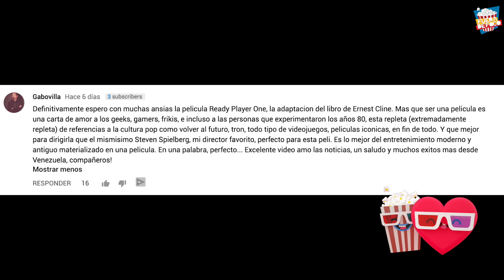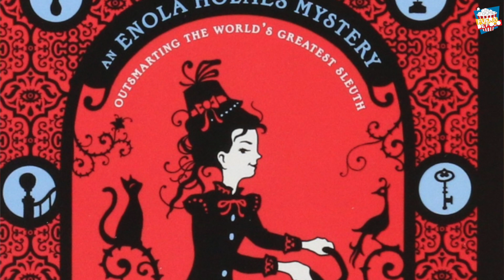NOTICIAS: Golden Globes, Stan Lee acusado, X-Force y Kitty Pryde en desarrollo y MÁS!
¡Ustedes lo pidieron y están de regreso las NOTICIAS de cine y series más cool en Internet!

Te decimos quienes fueron los ganadores de las categorías mas importantes de los Golden Globes 2018!

Stan Lee es acusado de abuso sexual, enterate de la nota completa.

X-Force sigue en desarrollo y Josh Brolin (Cable) nos da una idea de cuando comenzará su filmación.

Se revela que Fox está desarrollando una entrega en solitario de Kitty Pryde (Shadowcat) a quien ya vimos en pasadas entregas de X-Men

Zachari Levi no tiene un pelo de tonto y le gustaría que Gal Gadot estuviera en Shazam.